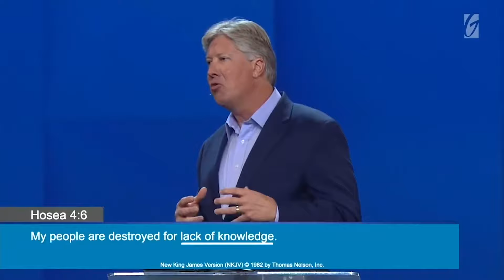5.3.20 | Pastor Brian Henley | Father Lead Us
We are so glad you have joined us as we

At Bethany, we're all about helping people take "One Step Closer." Bethany exists to help strengthen your relationship with Jesus—leading to wholeness in every area of life: Family, Finances, Parenting & Marriage. Taking One Step Closer is an integral part of living a renewed life in Christ.